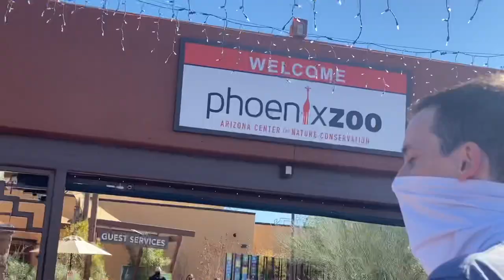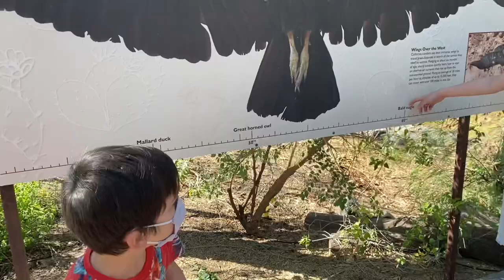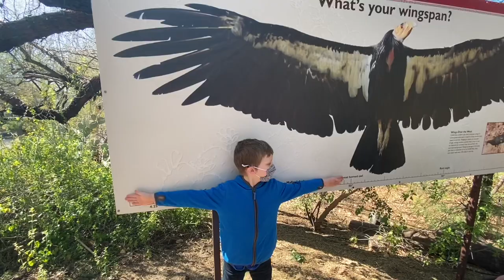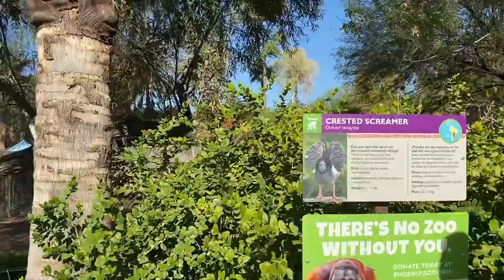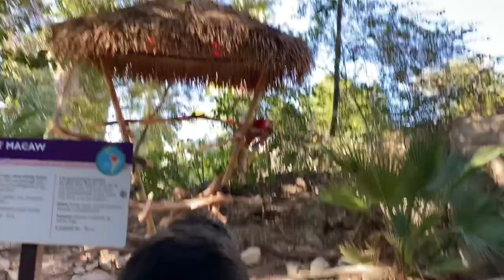PHOENIX ZOO| WE WENT TO THE ZOO NOW OUR KIDS WANT A SCARLET MACAW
PHOENIX ZOO

In this family vlog we visit the Phoenix zoo. The stingrays were the very best part because we got to see our boys conquer their fears and actually touch the sting rays. Another favorite was the Scarlet Macaw. The kids love the SCARLET MACAW so much so, that they have asked for one almost everyday since our Visit to the PHOENIX zoo!

Visiting the zoo was our last adventure in PHOENIX Arizona but it was a good adventure. We sure miss Arizona living and can’t wait to go back again.

*did you spot the squirrel near the elephant in the video? It was so funny to see the elephant use his truck to push him away from his snack. Our boys got a big laugh out of the elephants.